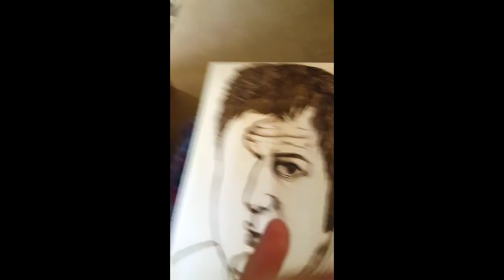Tony Sly Woodburn work in progress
A custom Woodburn art portrait of Tony Sly best known for his solo projects with Joey Cape and of course No Use For A Name. My work is self taught so be kind. Everything I make is under Scorched By Britt.